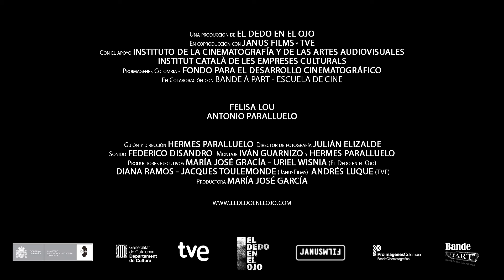No todo es vigilia | dir. Hermes Paralluelo | Trailer | Guayaba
NO TODO ES VIGILIA de Hermes Paralluelo • 2014, España

Hay en el título de esta película una referencia a No toda es vigilia la de los ojos abiertos (1928), libro difícil de clasificar del escritor Macedonio Fernández. También es complicado definir No todo es vigilia, un híbrido de documental y ficción, de lo realista y lo onírico, que tiene como protagonistas a una pareja de ancianos. Descarta, además, las facilidades de la compasión y la ternura para dirigir una penetrante y dura mirada a la invisibilidad social de estas personas, y al vínculo de mutua dependencia que hay entre ellos aunque cada uno trata de mantener cierta distancia y autonomía con respecto al otro.

La historia se divide en dos partes, como también la composición de diversos planos. La primera parte se desarrolla en el frío ambiente de un hospital. Allí el vínculo dominante es el que se da entre hombres que yacen en camas y máquinas que examinan organismos para especialistas sin interés por la vida; instalaciones construidas para el veloz tránsito de camas rodantes y una mujer que las recorre lentamente con una andadera. La segunda parte transcurre en la casa de Antonio y Felisa, que tienen 60 años de casados y son los abuelos de Hermes Paralluelo. Aunque está en un pueblo pequeño, rodeada de otras viviendas, parece un mundo aparte sin ninguna vecindad. Es un espacio en el que la cámara va del uno al otro como aquello que une sus cuerpos, pero está más allá de ellos.

Estuvo disponible en Guayaba en 2023.